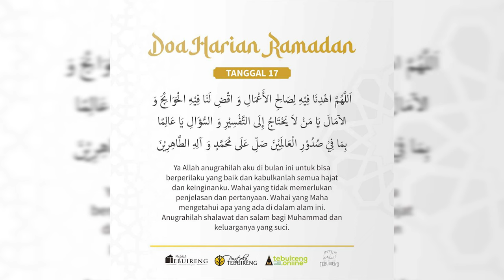Kultum #17 Ustdz Dr Ahmad Ubaydi Hasbillah, M A Hum | Berbuat Baik kepada Sesama